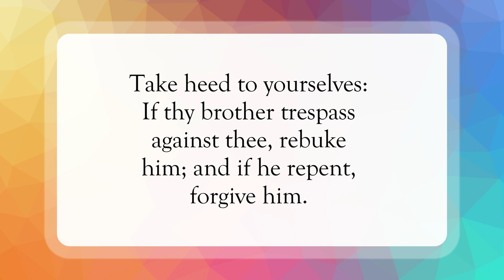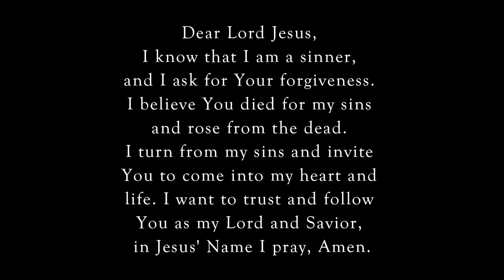Forgive Them🙏🏽WordofGod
Scripture of the Day! Forgive them!